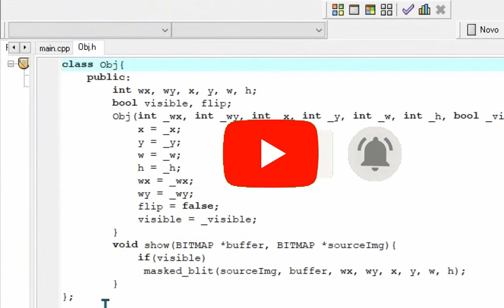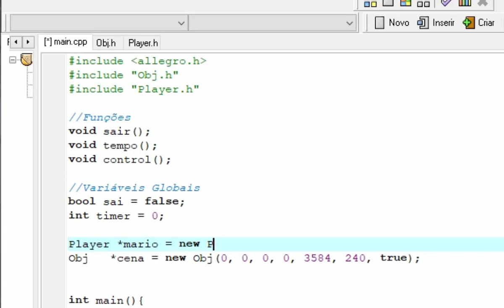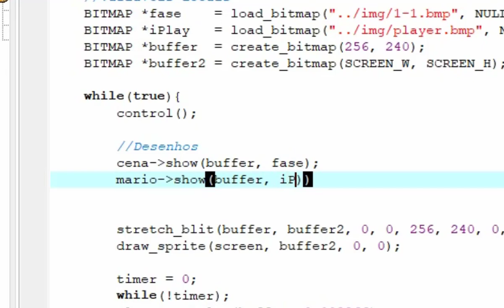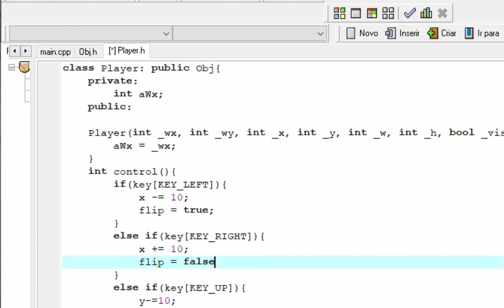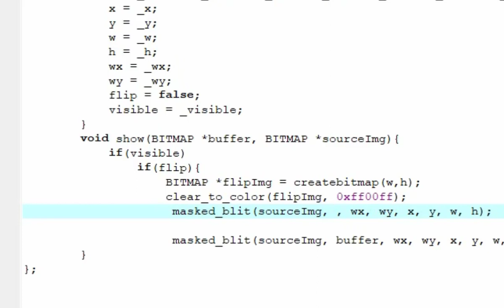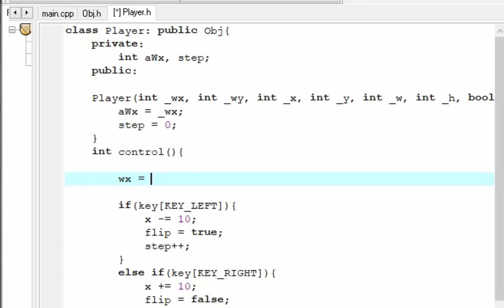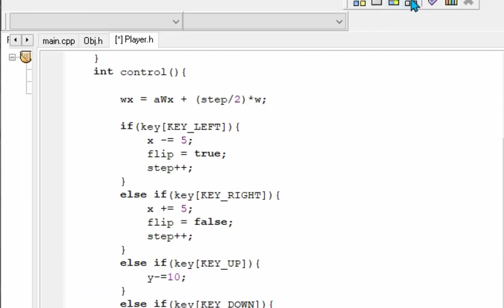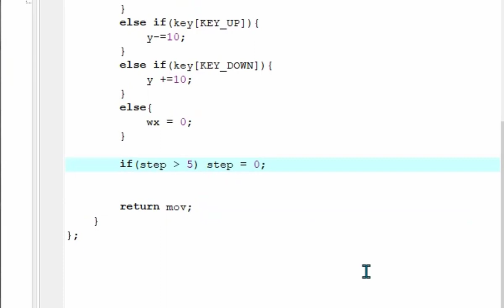Super Mario C++ Allegro 2ªpart - Herança